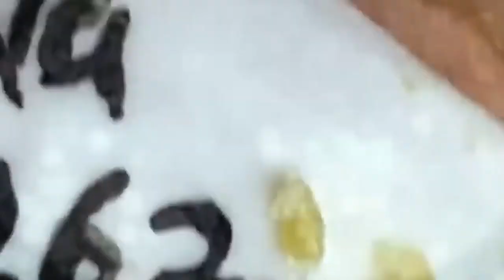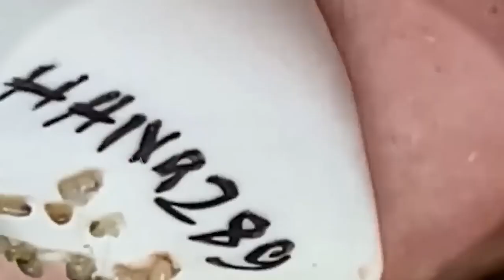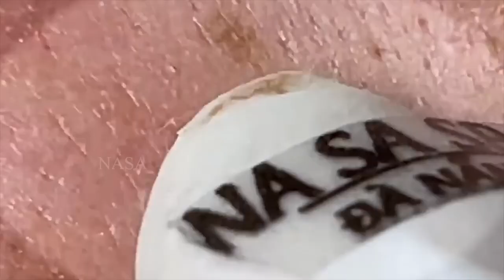سر حل المشاكل 168